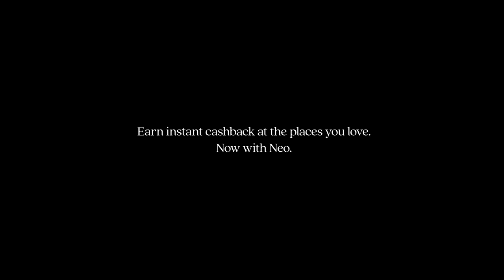Soft Peaks & Neo - Vancouver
Handcrafted, organic, and made using local ingredients - Soft Peaks has it all!

We’re proud to partner with community favourites, like Soft Peaks, to reward their customers with exclusive cashback for shopping their favourite local spots.